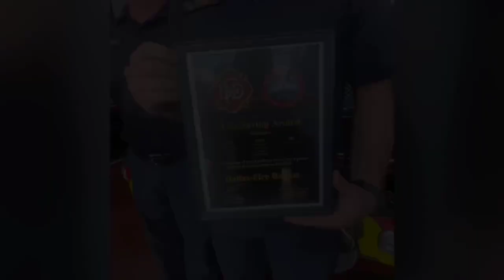Dallas firefighters honored for lifesaving efforts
DALLAS, Texas — Dallas Fire-Rescue personnel were recognized last week for their exemplary care of a cardiac arrest patient in May 2024.